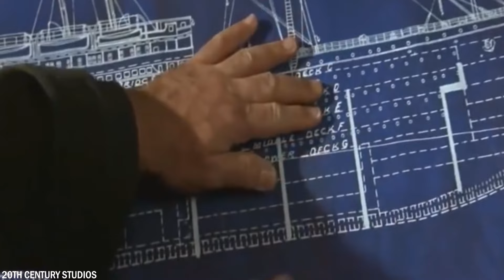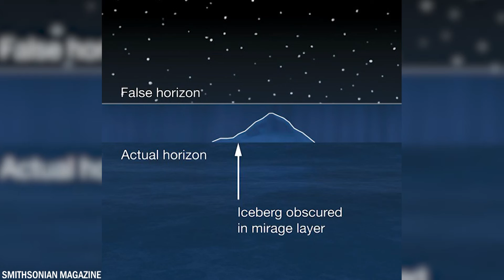Perché Il Titanic Si Trova Ancora sul Fondo dell’Oceano?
Il Titanic è una delle navi più famose della storia. Naturalmente, la maggior parte della sua fama deriva dalla terribile fine prematura della sua carriera. Proprio durante il suo primo viaggio da Southampton a New York, il Titanic si scontrò con un grande iceberg e affondò nell'aprile 1912. Quella notte quasi 1.500 persone persero la vita e questa tragedia fu glorificata in diversi romanzi e film. Fino ad oggi, il Titanic giace ancora sul fondo dell'oceano. Nel video di oggi, andiamo in un'avventura per scoprire perché è così. Ti unisci a noi?